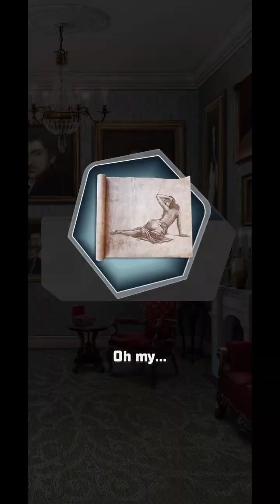POWER OF THE WORD! Choices VIP: The Duchess Affair | Chapter # 2 💎💎Used💎💎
Choices VIP: The Duchess Affair

Well, I didn't have high hopes for this book since we all know what TDA would be about but this book didn't disappoint me at all, at least not yet and it started fairly well. Interestingly. So, here's to hoping we also get some decent storyline as well, and not just what this book is all about.

Book premise:
Your marriage to a wealthy duke saved your family from ruin. But when your tutor expands your studies sensually, are you willing to risk everything for love?

CH 2
It's time for your first lesson with your new tutor! What powerful surprises does Nat have in store for you?